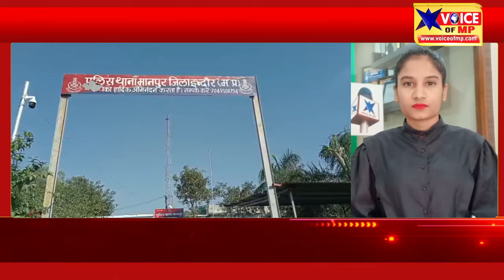इंदौर के करीब मानपुर थाने में हिरासत में हुई लूट के आरोपित की मौत, पांच पुलिसकर्मी निलंबित